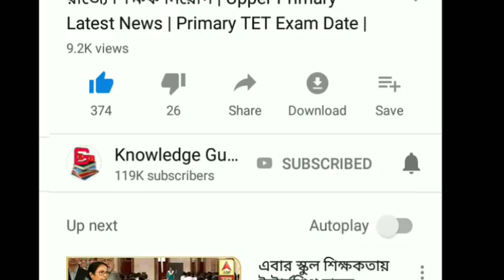মঞ্চ ভেঙে সপাটে মাটিতে পড়লেন তৃণমূল প্রার্থী নুসরত জাহান | Loksabha Vote | Breaking News